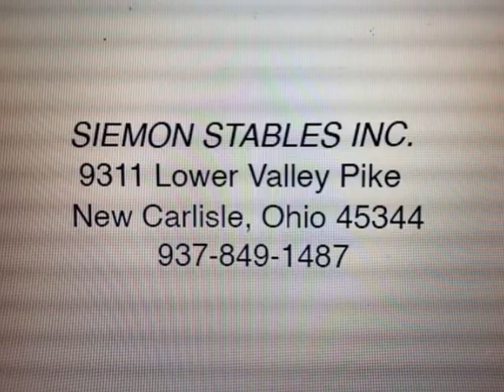FLAWLESS HEIR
2009 Purebred Arabian Mare
By AFIRES HEIR X ALL STAAR X ALLIENCE+//

FOR SALE